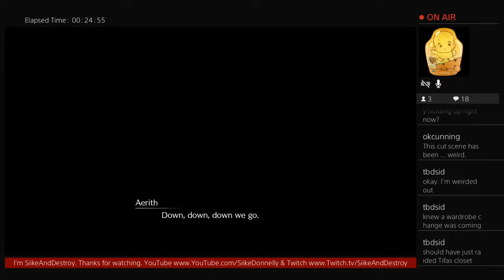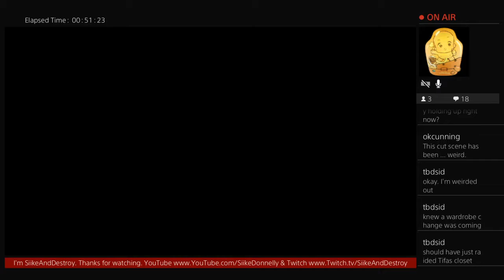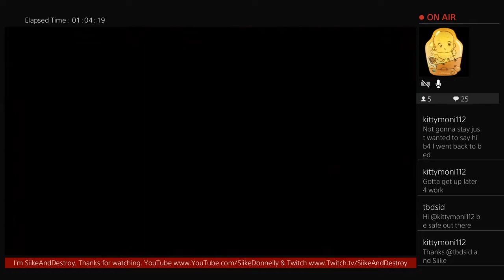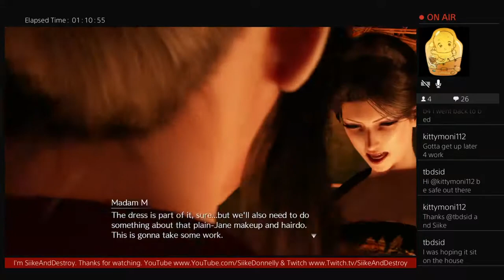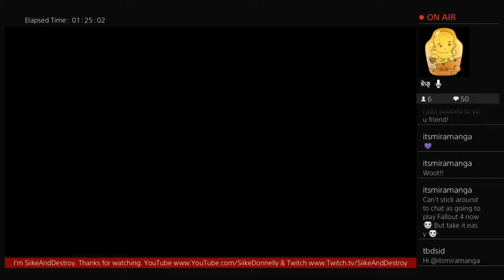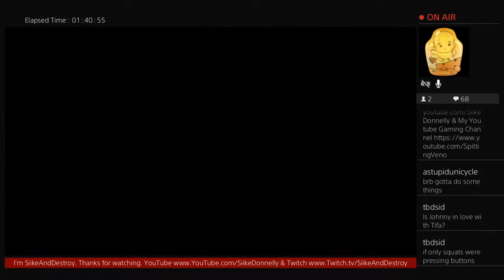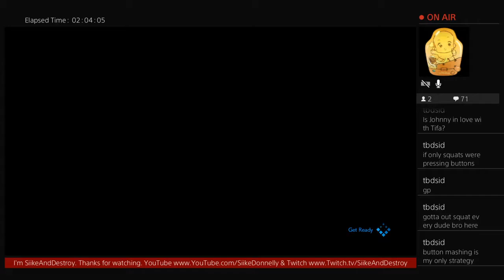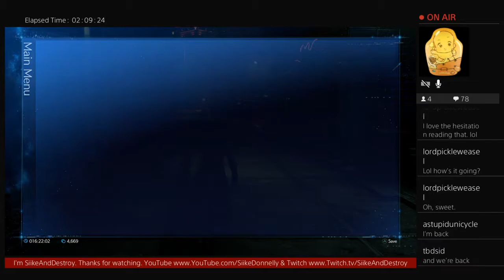Final Fantasy VII Remake - Part 8